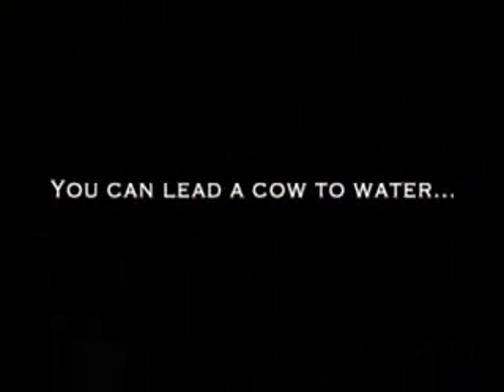Evrimi Reddeden Bilim Adamları ve Balina Örneği (Türkçe Altyazılı)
Video başlığında yer alan EYBZ'nin açılımı "Evrime Yönelik Bilimsel Zorluklar"dır.

Malum olduğu üzere yakın zamanda bir TV programında "evrimi kabul noktasında konsensüs vardır" denilmiş ve büyük bir skandala imza atılmıştır.

Bu videoda bu yanılgı düzeltilmektedir. Ünlü matematikçi David Berlinski evrimi reddeden hatta komik bulan bilim adamlarından bahsetmekte ve tür arası geçişlerin imkansızlığını anlatmaktadır.

Not: Video bir röportajın kesilmiş hali olup, röportajın tamamı inşallah yakında yayınlanacaktır.